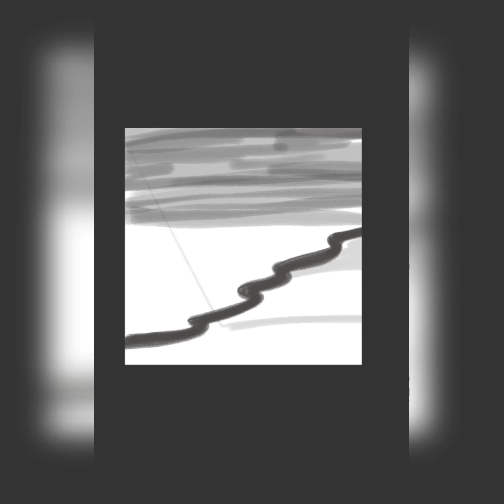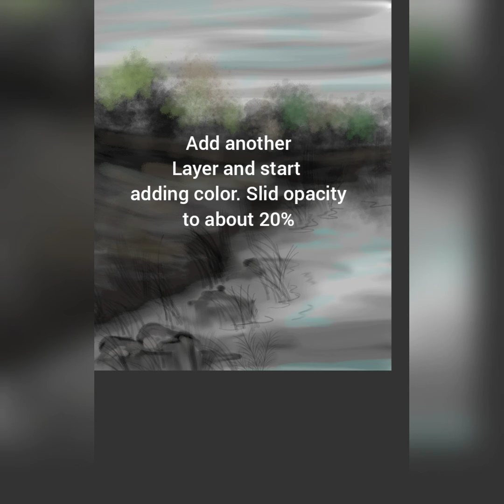Experiment with Art!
One of the best ways to learn about art is to dig in and see what happens!